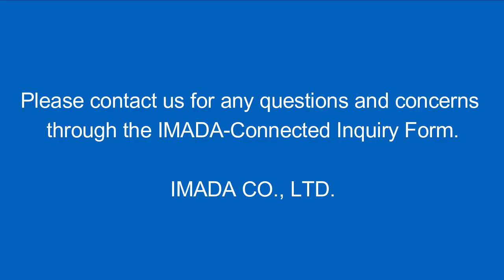[IMADA Connected: Downloadable function] Continuous Peak Mode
Visit IMADA-Connected for details.